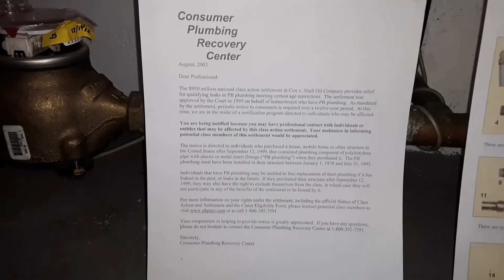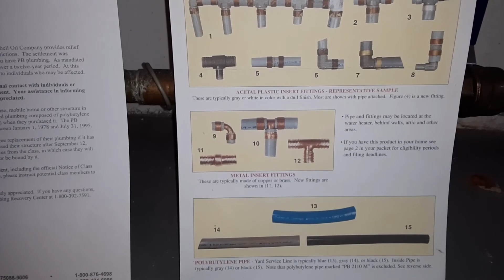Polybutylene Pipe (P-B) at City Water supply to homes - BURST- FAIL- NO WATER - CLASS ACTION LAWSUIT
If you are buying a house or own a home built in the 70’s, 80’s or 90’s with city water that has a blue plastic pipe, it may be P-B, Polybutylene.
City water source piping for residential homes have only been around for over just 100 years. These pipes are not all the same.  Some are made of metals and some of plastic.  Some of these pipes used have problems, such as the topic in the video.  P-B is the term used for Polybutylene plastic. This plastic pipe is typically the color blue, grey or black. The resin of the plastic that was manufactured approximately from 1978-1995 had been known to fail. The failure includes splitting & bursting resulting in lack of pressure to a residential home and then no water pressure at all. This leaves the home owner unexpectedly with no potable water.
When these residential homes were built, the P-B  material was the option for installation from the city.  As consumers were experiencing this unfortunate situation a class action lawsuit was formed for the consumers.  Residential home owners are responsible for the fee of replacing the pipe.  This can be a very costly expense, $2500 - $4500 depending on the distance and obstructions the plumber has to work with.
The consumer plumbing recovery center has issued out notices of a class action lawsuit pertaining to these materials that were installed on residential homes between 1978 – 1995.
This class action lawsuit included other plastic plumbing pipes that were more commonly installed in mobile homes and manufactured homes.
The notice is directed to individuals who purchased a house, mobile or manufactured home in the United States after September 12th 1999 that contained plumbing composed of Polybutylene pipe.
Home inspection by John Frejeris